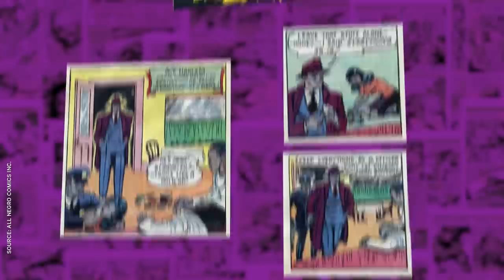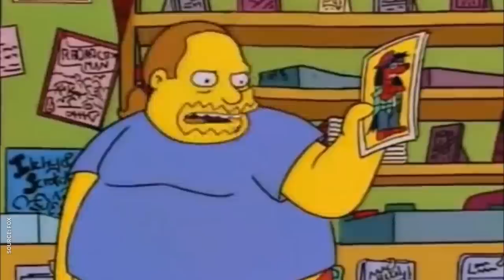The Rise of Black Superheroes | NowThis Nerd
To celebrate Black History Month and the powerful premiere of ‘Black Panther,’ Kya Quinn and Dev Allen are here with a look at the hard-fought battle for Black Superheroes.

The Black Panther movie has struck a powerful blow in the fight for on screen representation, but throughout the history of Black superheroes, African American superheroes, Black super heroes, Black comic book heroes and Black comic book characters, it’s been an uphill battle to see a Black superhero get the recognition they deserve. Now, with Black Panther 2018, Black Superheroes finally have their time to shine, but they wouldn’t if not for the trailblazing superheroes that came before.

Heroes like Black Panther, Blade, Ororo Munroe Storm X-Men, Sam Wilson Falcon, James Rhodes War Machine, and Luke Cage Power Man at Marvel, or Green Lantern John Stewart, Cyborg, Black Lightning CW and Static Shock at DC. It took a while for Black superheroes to make it to the big screen, starting with original characters like Robert Townsend Meteor Man and Damon Wayans Blankman. After Spawn and Steel failed to hit it big, the first successful Black superhero movie came in the form of Wesley Snipes Blade. After that, we’ve seen representation of Black and African American comic book characters in supporting roles as sidekicks, like the MCU Nick Fury, but we’ve never see a Black hero as the star until Black Panther.